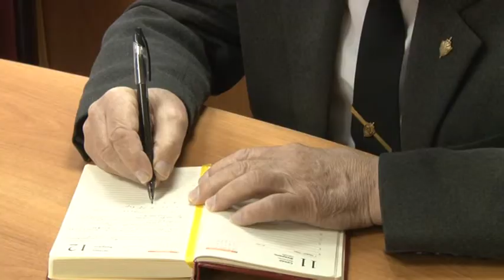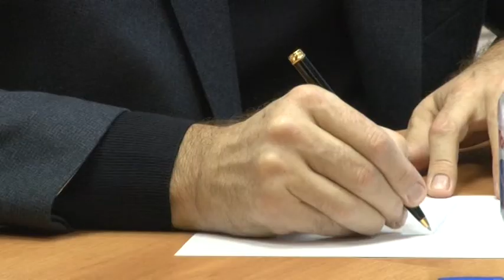Заседание Консультативного совета общественных объединений прошло в администрации Анапы